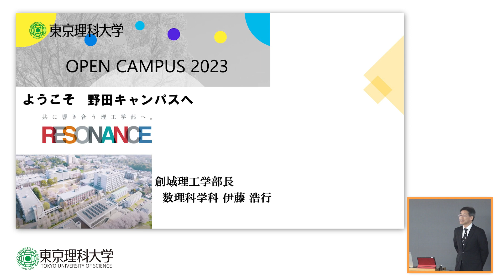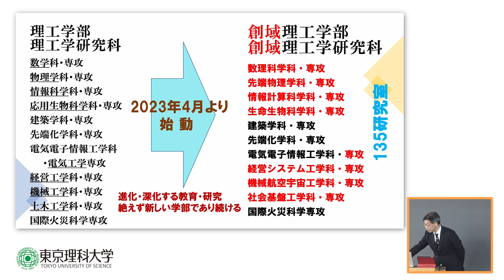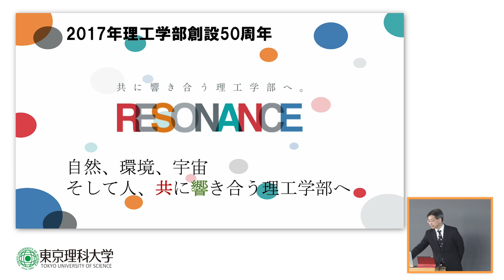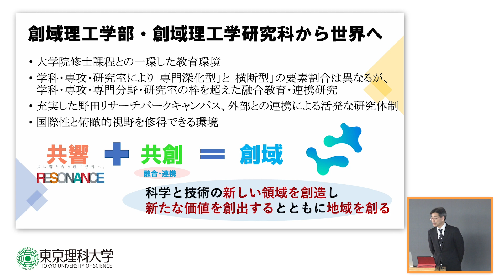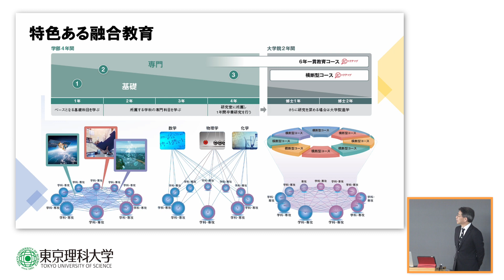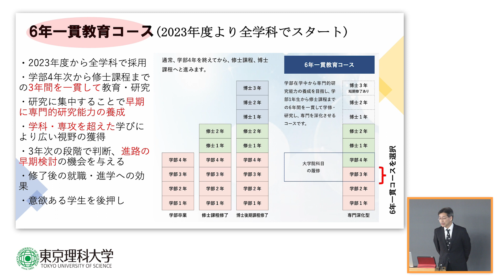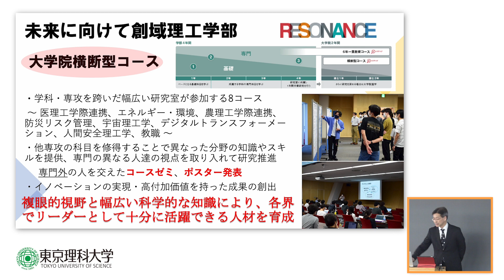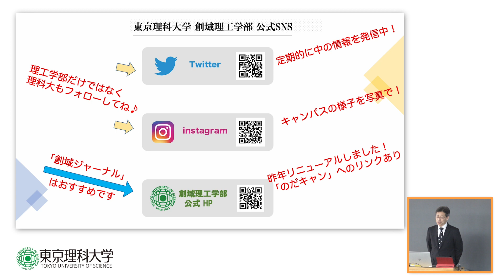東京理科大学 オープンキャンパス2023 創域理工学部 学部学科説明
2023年春の東京理科大学オープンキャンパスで行われた「創域理工学部 学部学科説明」です。

※2023年4月「理工学部、理工学研究科」は
「創域理工学部、創域理工学研究科」へ名称変更しました。